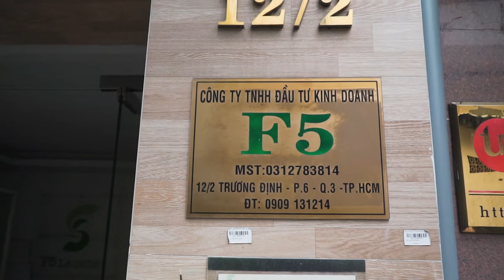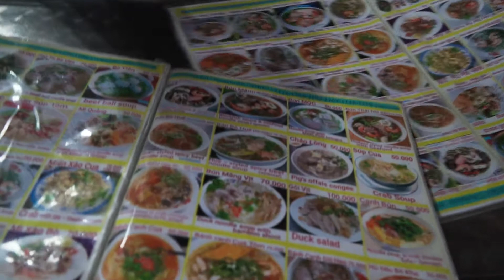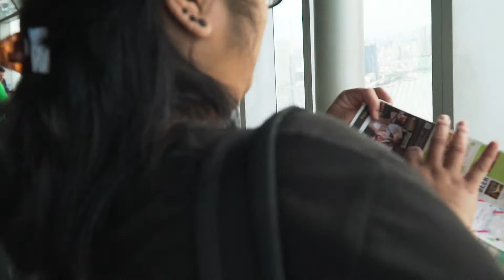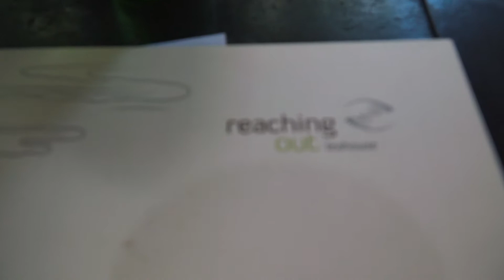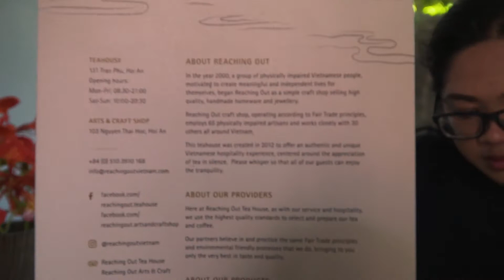The Closest We'll Ever be to God | Vietnam Vlog!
This video is a bit longer than the other videos because Vietnam was/is one of my favorite destinations that we visited during our trip. Beautiful country, great food, and friendly people. Not to mention we literally walked through the hands of God!

Anyway, enjoy!